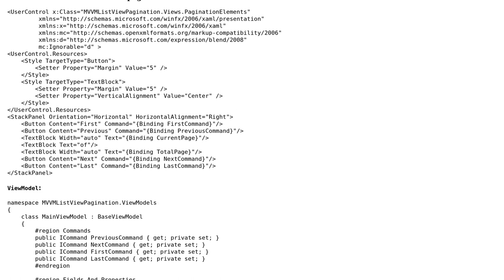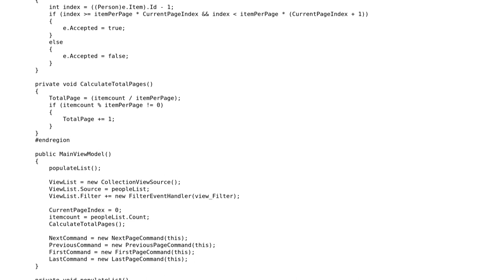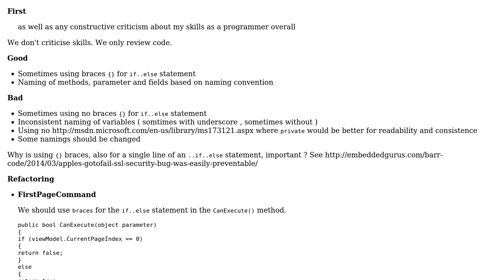WPF ListView Pagination using MVVM Pattern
With thanks & praise to God, and with thanks to the many people who have made this project possible! | Content (except music & images) licensed under CC BY-SA | Music | Images & others | With thanks to user koceeng user Heslacher user Dess and the Stack Exchange Network Trademarks are property of their respective owners. You are responsible for your own actions.